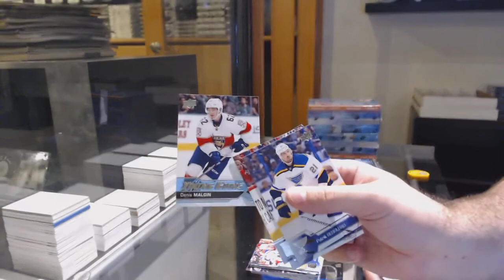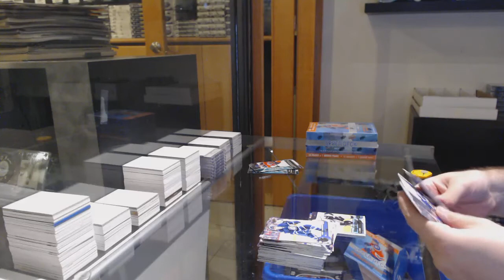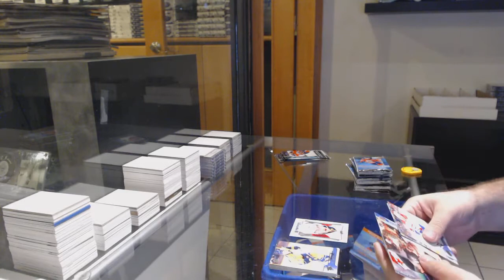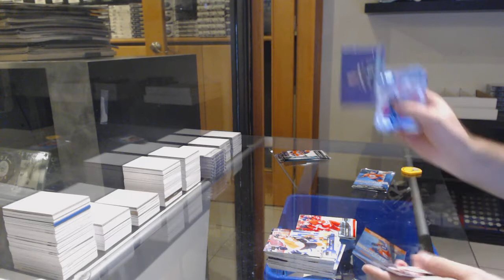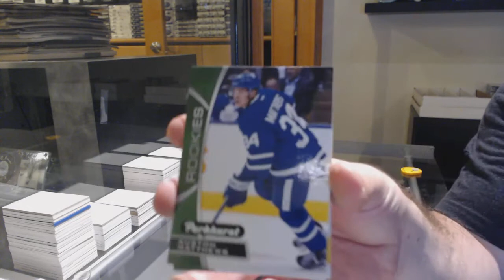16-17 Upper Deck Series 1 Mega Box Hockey 3 Box Break - C&C GB #12,580